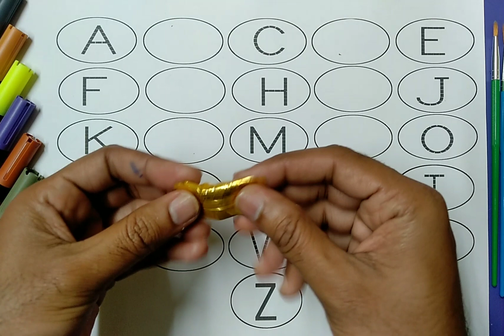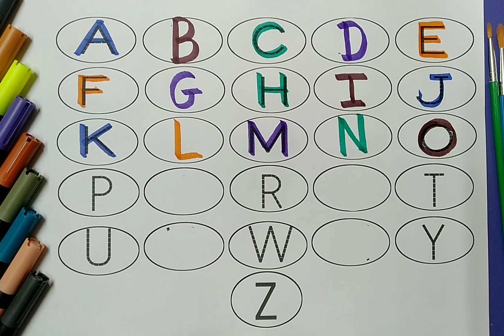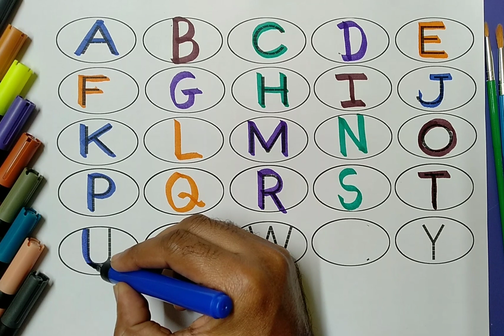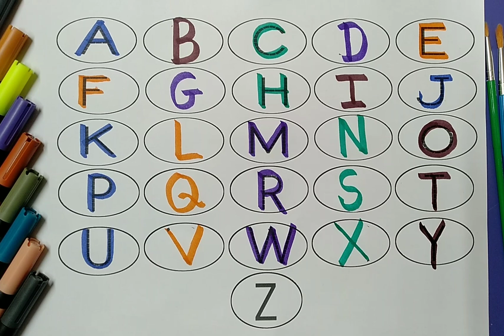a for apple b for ball, abcd, alphabets, phonics song, अ से अनार, English varnmala, abcd rhymes, p-7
Hello kids you are watching Betu kids study and learn abc alphabet

Betu kids study
1. abc
2. abcd
3. abcde
4. a for apple
5. a for apple b for ball
6. a for apple b for ball c for cat 7. a for apple b for ball c for cat d for dog
8. a for aroplane
9. a for aroplane b for banana 10. a for aroplane b for banana c for car
11. a for apple
12. abcdefg
13. English alphabet
14. abcd cartoon
15. a for apple bi for boy
16. alphabet songs
17. a for apple a for ant
18. nursery rhymes
19. a for apple song
20. abc songs for children
21. abcd rhymes
22. a for apple b for ball c
23. abcd alphabet
24. k se kabutar kha se khargosh
25. a for apple b for badka apple
26. a se anar aa se aam
27. a for apple b for ball
28. abcd
29. a for apple wala
30. a b c d e f g
31. abcd varnamala
32. a se anar in hindi
33. k se kabutar
34. Alphabet songs for children 35. abc alphabet songs
36. abcd varnamala
37. english varnamala
38. english alphabet
39. A for apple
40. kids alphabet
41. alphabet for kids
42. abc song
43. a for apple b for ball c for 44. alphabet song
45. apple apple
46. abcd abcd
47. ए फाॅर एप्पल
48. ए फाॅर एप्पल की स्पेलिंग
49. ए फाॅर एप्पल बी फाॅर बाॅल सी फाॅर कैट डी फाॅर डाॅग
50. ए फार एपल
51. एबीसीडी
52. ए फाॅर एप्पल बी फाॅर बाॅल सी फाॅर कैट
53. अ से अनार आ से आम
54. क से कबूतर ख से खरगोश
55. ए फाॅर एप्पल बी फाॅर बाॅय
56. वर्णमाला
57. Betu kids study
58.
59.
60.
61.
62.
63.
64.
65.
66. a b c d
67. abcd song
68. abcd cartoon
69. cartoon
70. abc song
71. Apple
72. abcd wala cartoon
73. abcd abcd abcd abcd
74. b for ball
75. abcd video
76. alphabet
77. abcd a for apple
78. abc cartoon
79. a for apple wala
80. ice cream
81. a b c d song
82. bacchon ki abcd
83. abc abc
84. abcd ka videos
85. abcd ka new video
86. abcd today video
87. abcd 2022
88. a for Apple new video 2022
89. a for apple b for ball today
90.
91.
92.
93. most popular video abcd
94. a for apple important video
95. today abcd
96. bacchon ka abcd video
97. a for aeroplane b for banana video 98. a for apple b for ball c for cat d for dog e for elephant